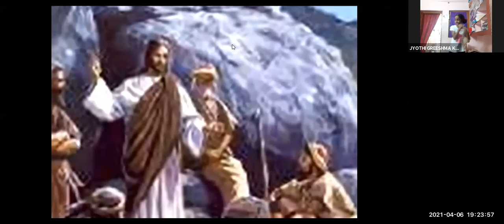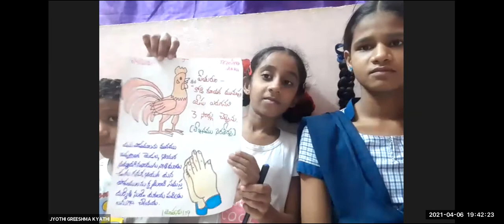LW & KGT CHILDREN CLUB~6th APRIL 2021~DAY# 366~ELISHA AND THE SYRIA ARMY ~ SUNEETHA